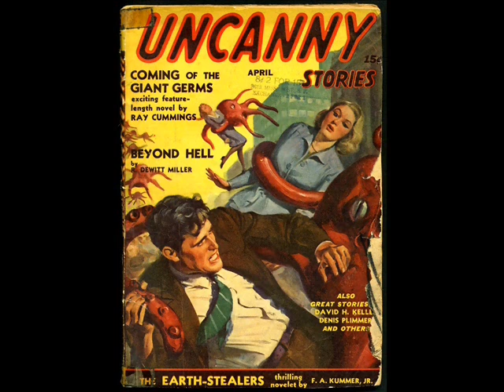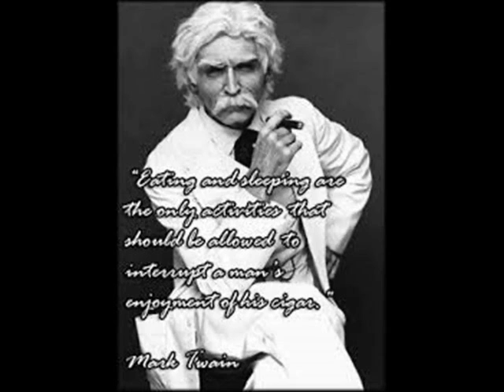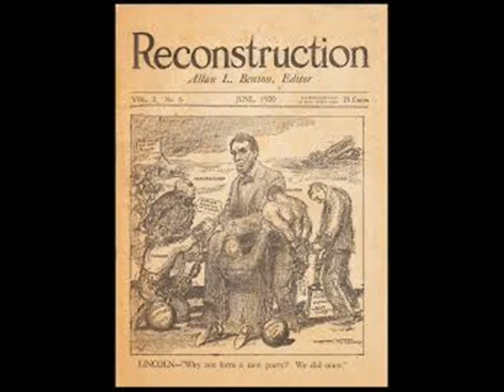Psychotronic Sci-Fi III 1: A Connecticut Yankee in King Arthur's Court by Mark Twain (1889)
Welcome once again to Nick's Psychotronic History of Science Fiction! Today, we're taking a look at one of the funniest satires from one of the funniest Americans.